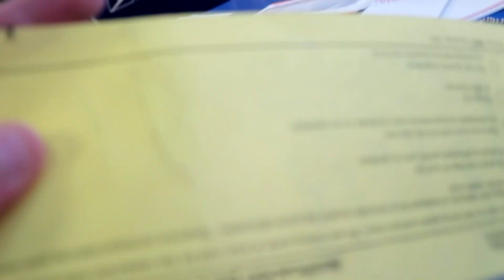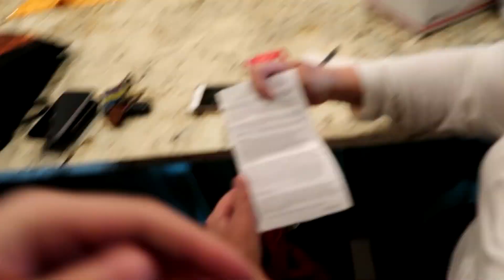JUMPING THE GARAGE LASERS GONE WRONG | TRT Vlog Twins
Send us stuff and we will make an unboxing video! Make sure to put a note in there if you want so we can read it out to you guys!

TheRodriguezTwins Clashroyale Gamers twins comedy reactions streamers Challenge Vlog vlogging vlogs instagram canon g7x g7x ii how to vlog halloween 2017 olympics tmz daily hollywood identical twins pokemon go gen 3 philip defranco emilio dolan twins family friendly catalonia hurricane maria texas puerto rico madrid